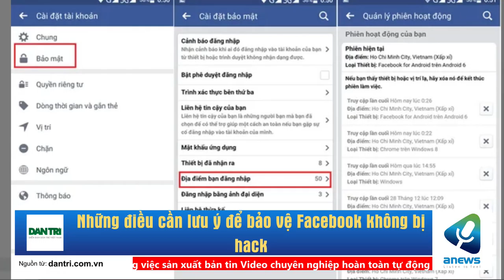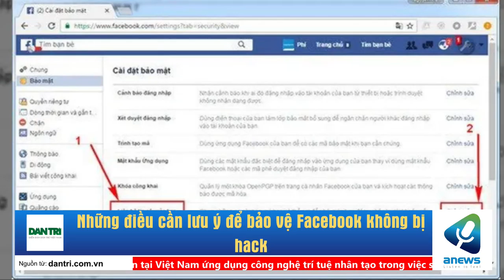Những điều cần lưu ý để bảo vệ Facebook không bị hack